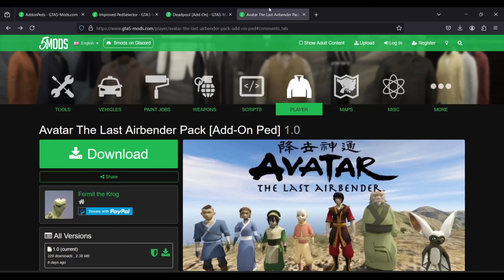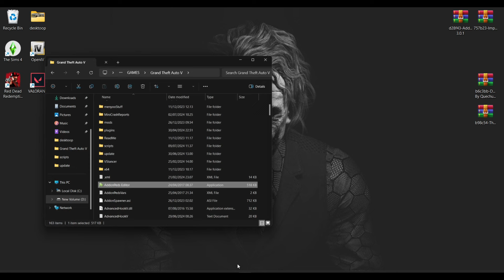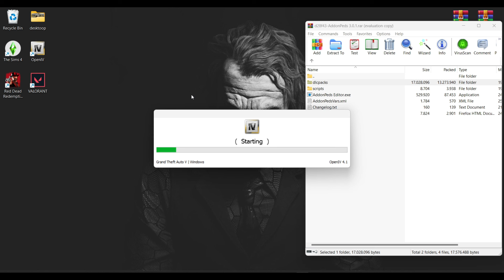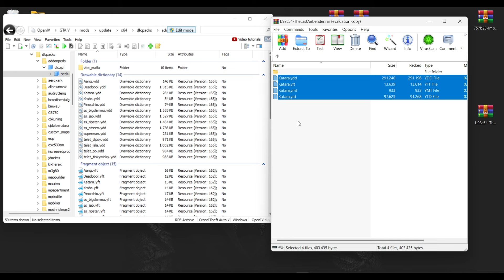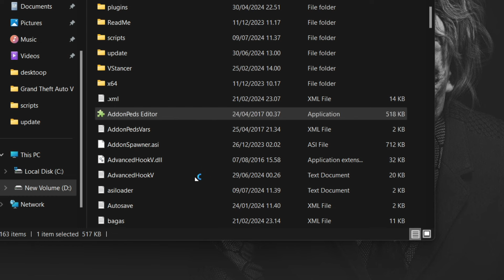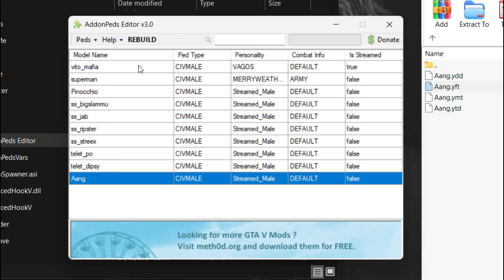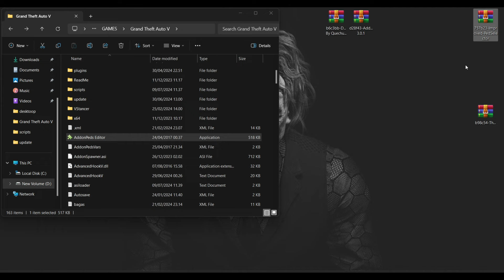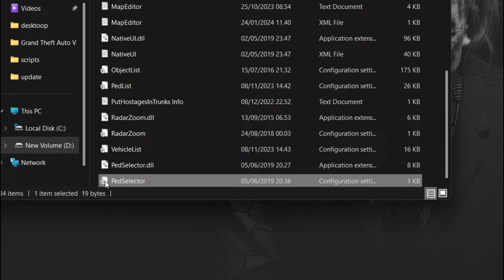CARA INSTALL ADD-ON PEDS TERBARU 2024 (NEW CHARACTER) GTA 5 MODS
Khusus gta 5 v1.69 ke atas pake scripthookvdotnet nightly version